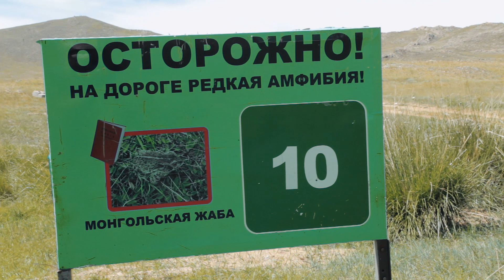МОНГОЛЬСКАЯ ЖАБА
В этом эпизоде мы расскажем вам о Монгольской жабе и её особенностях жизни.